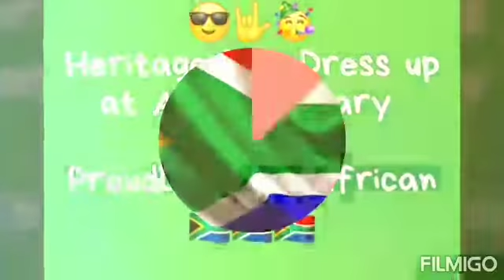Throwback to Heritage Day 2020 at Alpha Primary School in Lenasia where I taught gr1s since 2012♥️